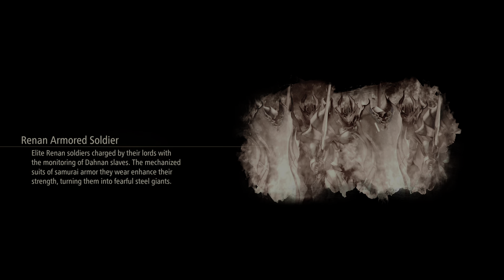Tales of Arise